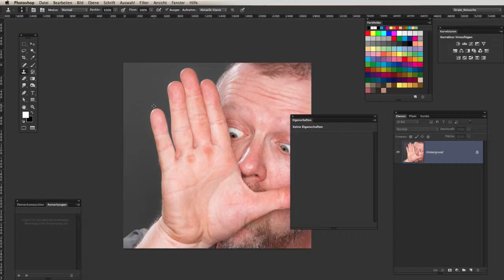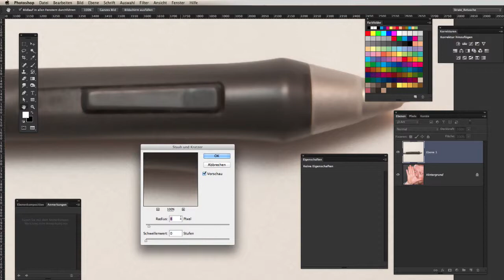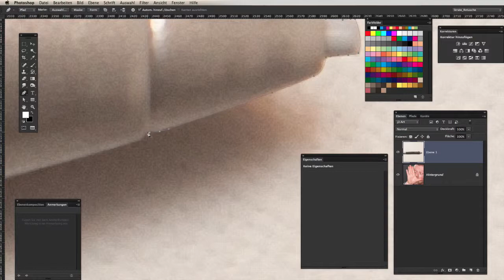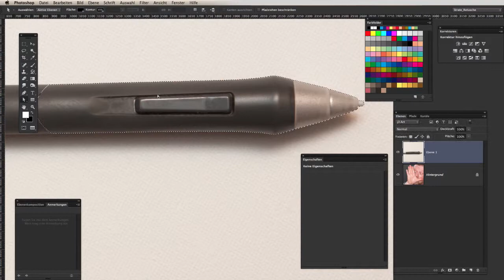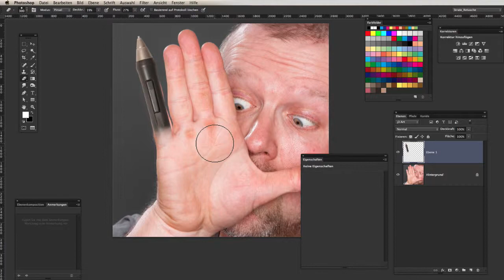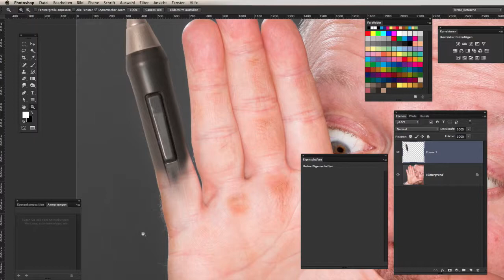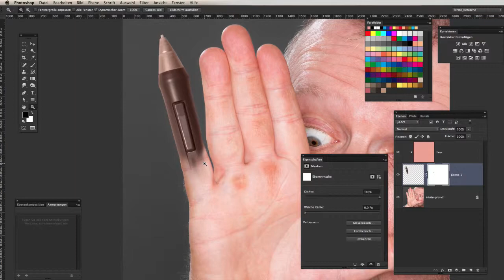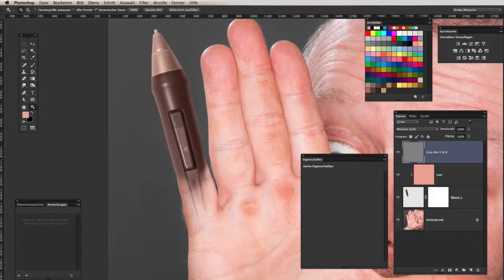Wacom-Stift und Finger miteinander verschmelzen. (1080p@60fps)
Heute nochmal ein Tutorial in dem ich Zeige das man relativ flott zwei Teil miteinander kombinieren kann ..:-) Das Tut ist nicht perfekt, aber das Vorgehen dürfte klar werden.